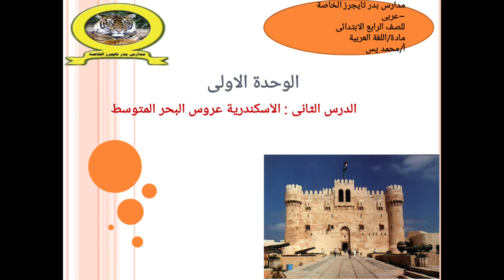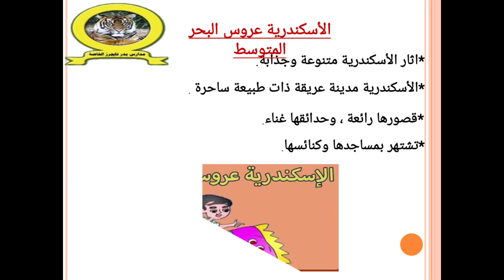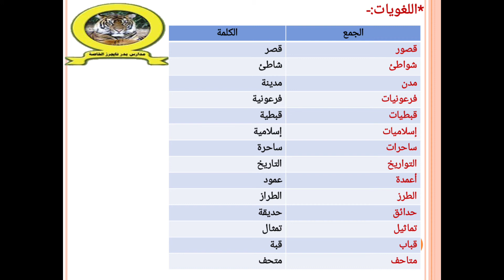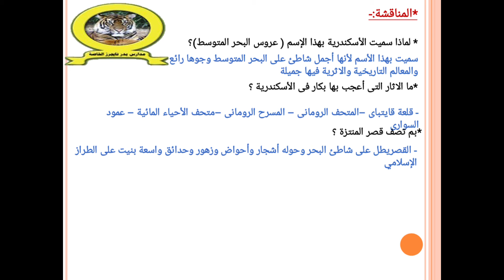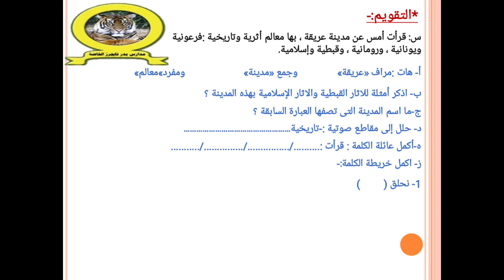الأسكندرية عروس البحر المتوسط